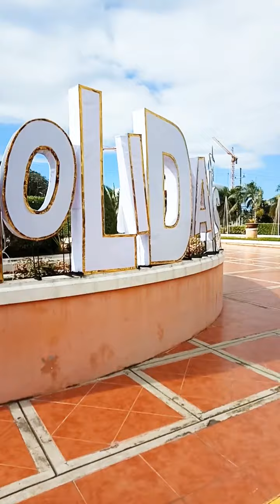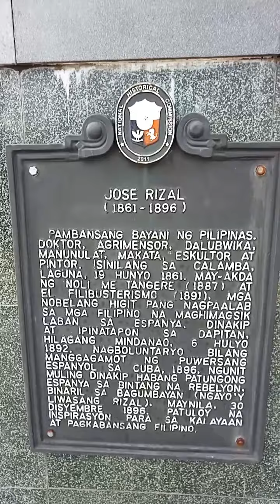Discover Calamba City Municipal Hall And The Plaza Rizal Shrine